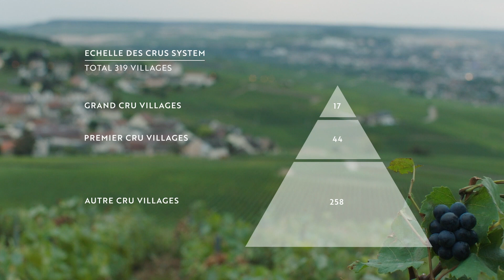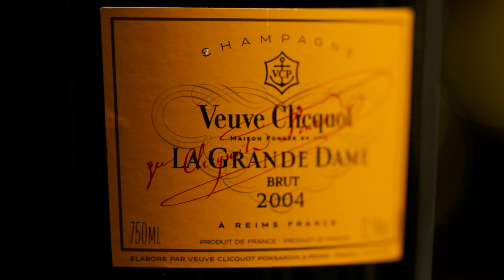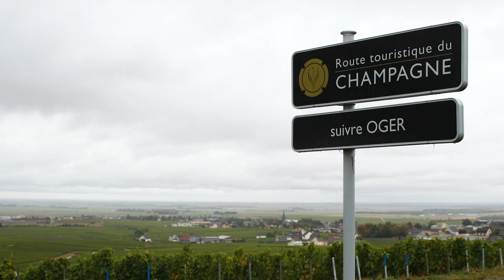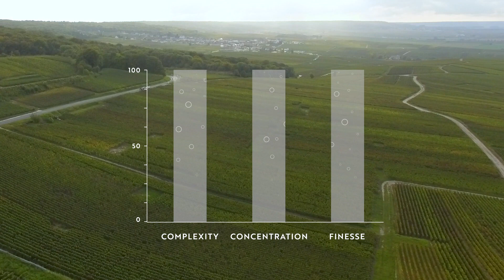What Is A Grand Cru Champagne?